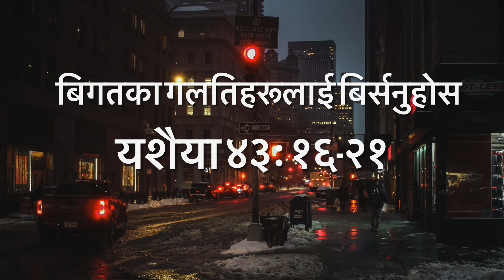बिगतका गलतिहरूलाई बिर्सनुहोस || Upper Room| Daily|| by सुभास थापा